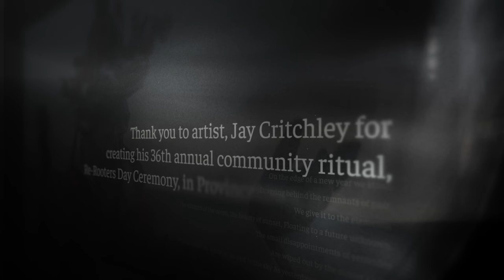Anew - A Short Film by Hilde Oleson, Jay Critchley, and David A. Cox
My new film "Anew" features the words and narration of @Hilde Oleson and is set to the 36th annual community ritual, Re-Rooters Day Ceremony, in Provincetown Harbor. This event was started by and has been run by Jay Critchley for over 30 years.